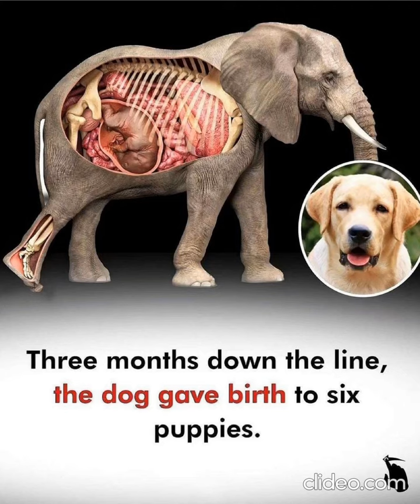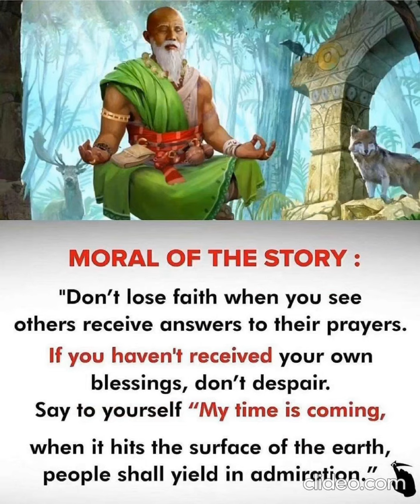The Difference Between The Two